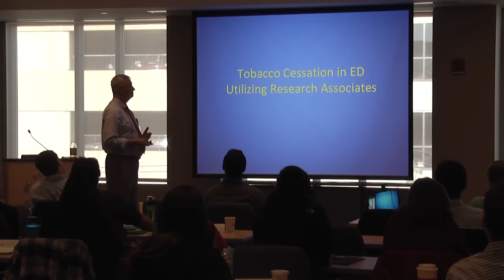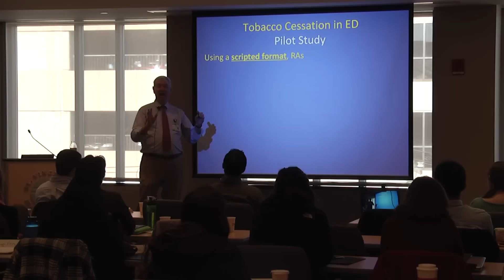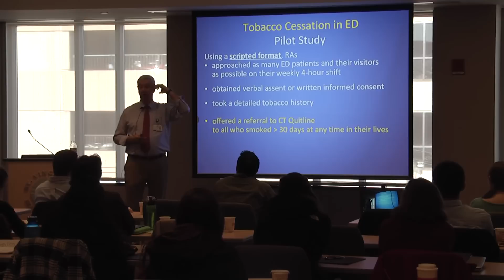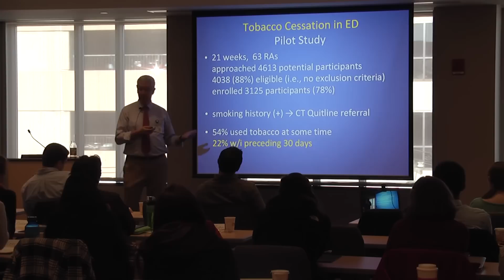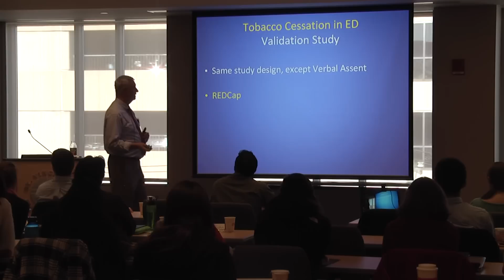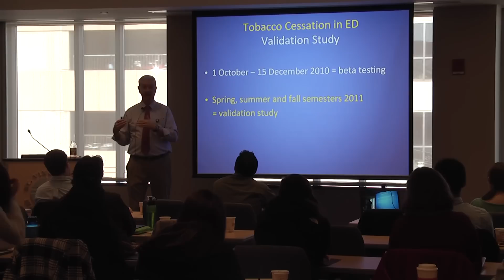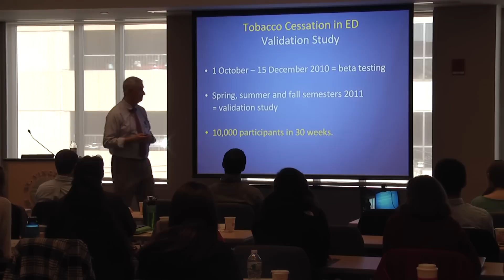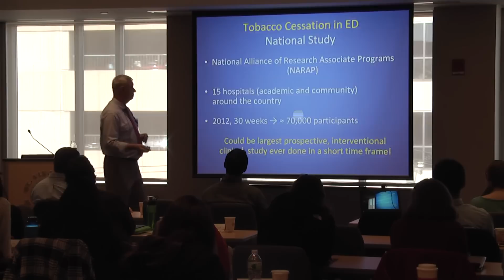Live Presentation #3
The Third Presentation, as done live 1/28/12, by Dr. Keith Bradley